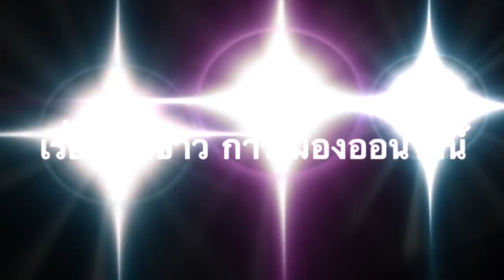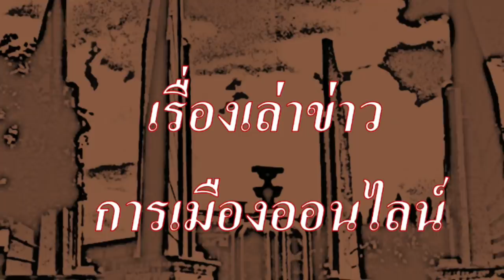เปิดตัว Riya Gough คู่สมรส ท่านอ้วน (ม.จ.จุฑาวัชร วิวัชรวงศ์)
1.) การจัดทำ ข้อความและภาพวีดีโอ ทั้งหมดในเรื่องนี้ ได้รับการรับรองและคุ้มครอง เสรีภาพ และสิทธิในการดำเนินการ ซึ่งเป็นไปตามกฎหมายของประเทศต้นทาง และผู้จัดทำวีดีโอนี้ ขอยืนยันว่า การจัดทำ วีดีโอนี้ ถูกต้องตามกฎหมายของประเทศต้นทาง ซึ่งเป็นสถานที่ ที่ผู้จัดทำวีดีโอ (แอดมิน) ได้ upload video นี้ ทุกประการ

2.) ใครต้องการฟัง ในสไตล์กระฉับ กระเฉง แอดมินแนะนำให้ปรับ ความเร็ว เป็น 1.25 นะครับ ขอบคุณมากครับ

1.) . @royalworldthailand
3 monts ago
🇹🇭🇹🇭🇹🇭🇹🇭 29 สิงหาคม 2562 – วันคล้ายวันเกิดของคุณจุฑาวัชร วิวัชรวงศ์ หรือท่านอ้วน (เดิม หม่อมเจ้าจุฑาวัชร มหิดล) ซึ่งปีนี้มีอายุครบ 40 ปี; เป็นพระราชโอรสพระองค์ใหญ่ ในพระบาทสมเด็จพระวชิรเกล้าเจ้าอยู่หัว กับอดีตหม่อมสุจาริณี วิวัชรวงศ์ (หรือ ยุวธิดา ผลประเสริฐ อดีตนักแสดง) โดยเมื่อแรกประสูติ ได้รับพระราชทานพระยศ หม่อมเจ้าจุฑาวัชร มหิดล ในช่วงปี 2539 หม่อมสุจาริณี ได้หย่าและกราบบังคมทูลลาออกจากการเป็นสมาชิกพระบรมวงศ์ และได้นำพระโอรสทั้ง 4 องค์ไปประทับยังสหราชอาณาจักร หม่อมเจ้าชายทั้ง 4 องค์ได้กราบบังคมทูลลาออกจากฐานันดรศักดิ์แห่งพระราชวงศ์เมื่อวันที่ 13 มกราคม 2540 ปัจจุบันได้พำนักร่วมกับพี่น้องทั้งสามในสหรัฐอเมริกา ท่านอ้วนสมรสกับริยา กอฟ ชาวสหรัฐอเมริกา 29 August 2019 – 40th Birthday of Juthavachara Vivacharawongse; the first son of His Majesty King Vajiralongkorn of Thailand with his second wife Sujarinee Vivacharawongse (born a former actress Yuvathida Pholpraserth). He was given the title “His Serene Highness Prince Juthavachara Mahidol” from his birth until 1996 when his parents divorced and moved to England with his mother and his 3 brothers. All princes relinquished their titles and turned to be commoners on 13 January 1997. He, with his mother and brothers currently reside in the United States of America. He married an American-born Riya Gough.

2.) . 40th Birthday of Juthavachara Vivacharawongse

3.) . Juthavachara Vivacharawongse

4.) . Henderson, Nevada